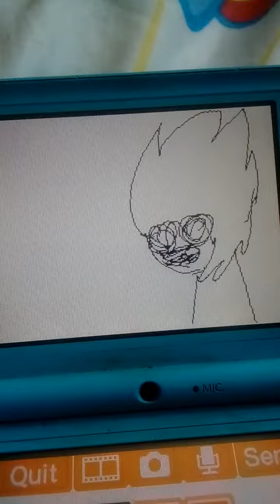The most serious thing I have ever made in my entire life.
This actually took me two days to make as well. This piece of jokey trash.
Tord can't even lick Toms face properly

Whoopdydoo